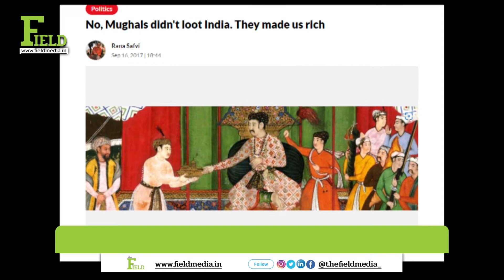हिंदुस्तान का स्वर्णकाल और मुगल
प्रोफेसर इरफ़ान हबीब
अलीगढ़ मुस्लिम यूनिवर्सिटी

THE FIELD
“ Bringing Facts
Alive from
The Field.”

WE have Tunnelvision,

BUT don`t have Television.

WE have corporatized media workers,

BUT don`t have constitutional media Professionals.

WE have rioter reporters to design riot Fields,

BUT don’t have reporters to report systemic biasness in the Field.

WE have hater anchors to create bloodshed hearts and minds ,
BUT don’t have Fact tellers in The Field.

WE have Jesters to design fictional narrative,
BUT don’t have Journalists to report about non-fictional facts in the Field.

We report facts
from The Field,
not from The Studio.